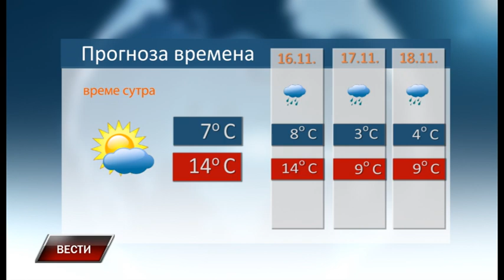Vesti 14 11 2022